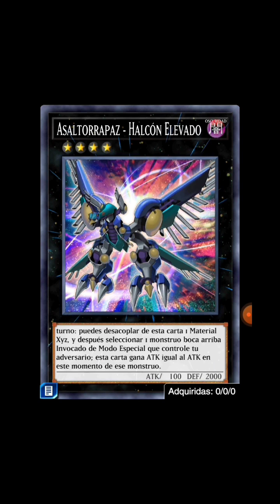Duel Links #12 Sullivan devuélveme a la niña!- Shay Obsidian Parte 1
En este nuevo video conoceremos al nuevo personaje de Arc-V, Shay quien liderara la rebelión junto a los raidraptors, ademas se abriran sobres de la nueva caja.

0:00 Introducción
00:25  Descripción de personaje
05:57 Preguntas de duelo
07:48 Deck prestado
18:39 Abriendo sobres